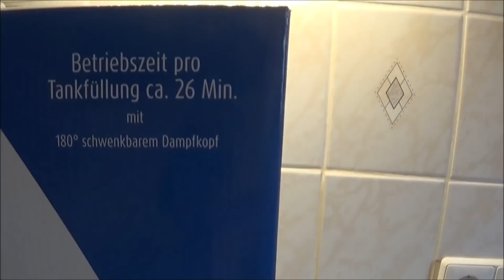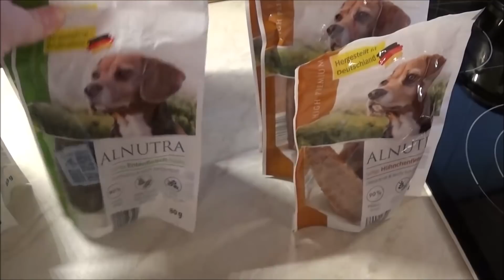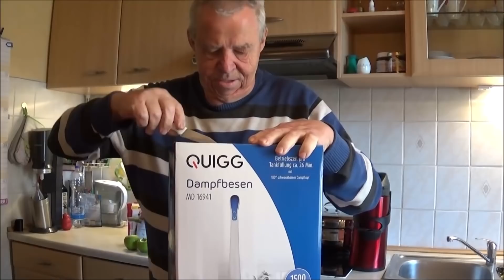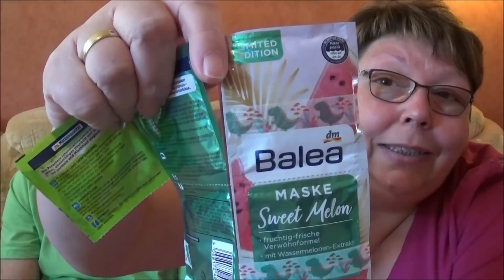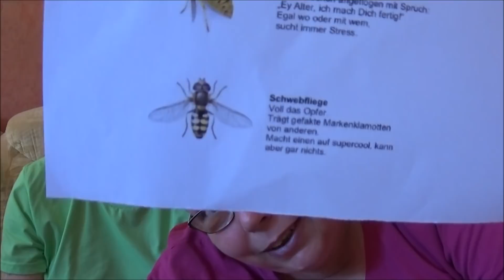🏡 Daily Vlog #76 | kleiner Aldi Nord Haul | Fensterputzen - Clean with me | kirauwesusi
WERBUNG, weil alles Werbung 😊

Wir zeigen euch heute unsere Ausbeute von Aldi Nord und 2 Sachen von Woolworth, also quasi 2 mini Hauls 😊
Uwe putzt Fenster - Clean with me / Uwe.
Ich zeige euch meine Überraschung von einer Brieffreundin ❤️

Eure Susi

Susanne Braun
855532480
Packstation 199
13507 Berlin
Deutschland

just-susi @ gmx.de